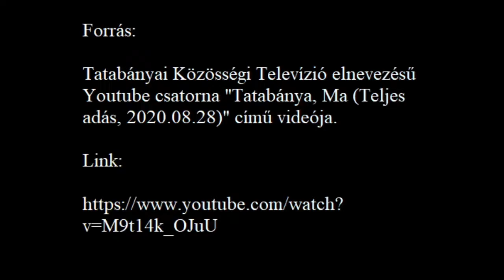Mi Hazánk Tatabánya - Nem biztonságos az erdőbe tervezett futópálya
Mi Hazánk Mozgalom